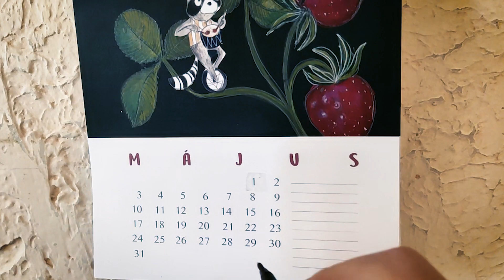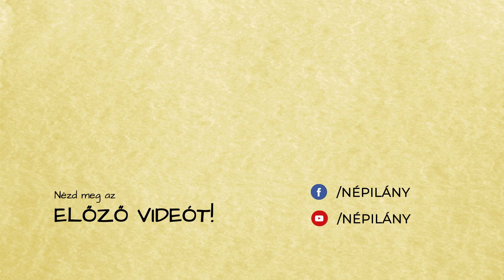Szia május! ➕ 1 udvarlási tipp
Május elsejére virradó éjszaka szokás volt udvarlási szándék gyanánt titokban májusfát állítani a kiszemelt lánynak. A közösség a májfát a falu központi helyeire is állíthatta, ilyen helynek tartották például a kocsmát...

A videó elején a gyönyörű naptárat Szentimrey Zsófi készítette, itt tudjátok meglátogatni az alkotásait

Szerkesztő: Markó Fruzsina
Arculat, grafikai és videó utómunka: Gundy Kristóf